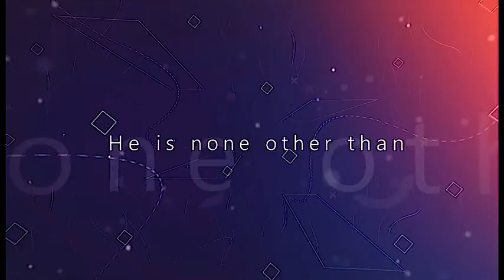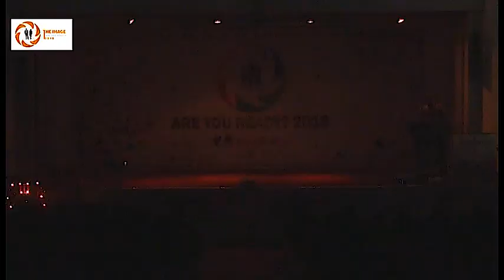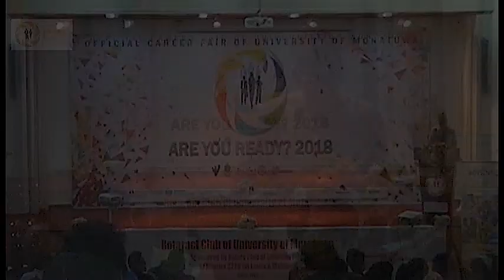Peter D'Almeida key note address- The Image 2018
"My life was well lived. My life was worth it."

How many of us can proudly make this statement about ourselves?

Watch Mr. Peter D'Almeida, CEO and Managing Director of N-Able, speak at "The Image", hosted under "Are You Ready? 2018", the official career fair of University of Moratuwa.